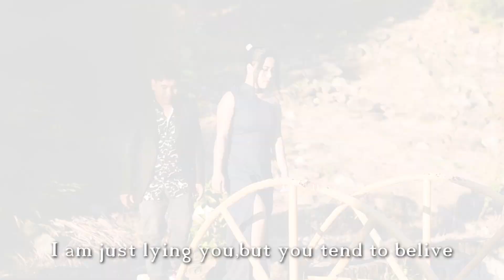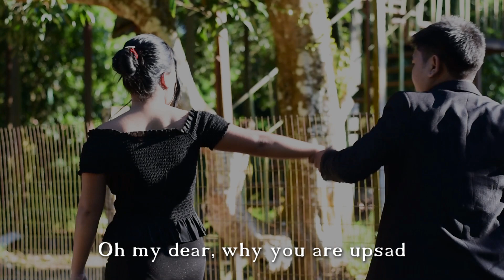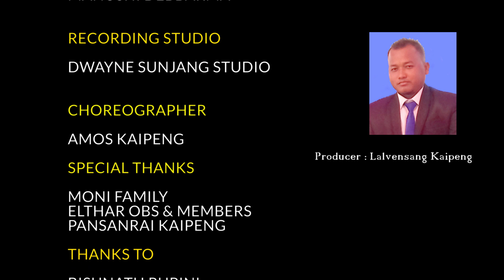AW KEIA THAINU || Kaipeng music video 2020 || Expression give more Love